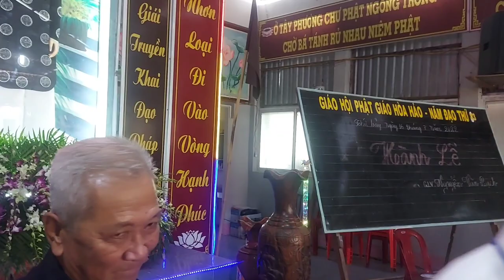BUỔI THẢO LUẬN GIÁO LÝ CĂN BẢN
chú năm miền tây#giáolýviênkimngân